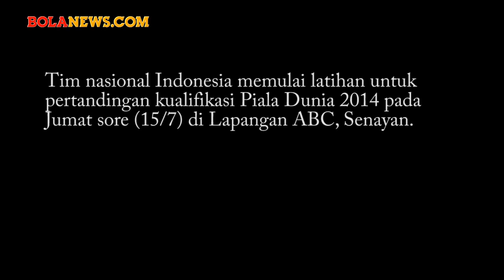Latihan Perdana Timnas Indonesia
Tim nasional Indonesia memulai latihan untuk pertandingan kualifikasi Piala Dunia 2014 pada Jumat sore (15/7) di Lapangan ABC, Senayan. Latihan yang berjalan sekitar dua jam itu dipimpin oleh asisten pelatih, Rahmad Darmawan. Pelatih Wim Rijsbergen, yang baru tiba dari Belanda hanya mengawasi dari tepi lapangan.